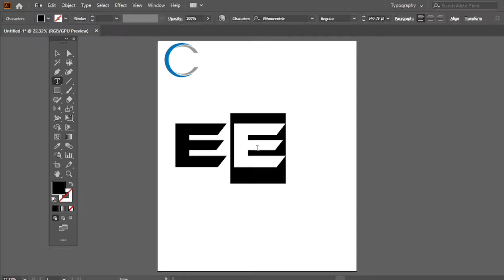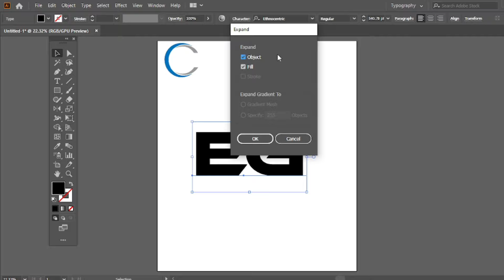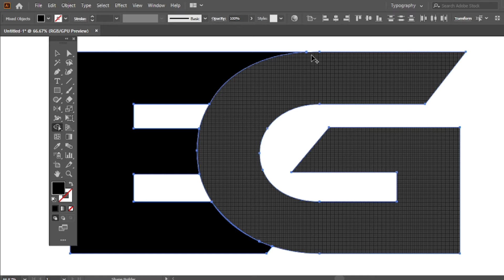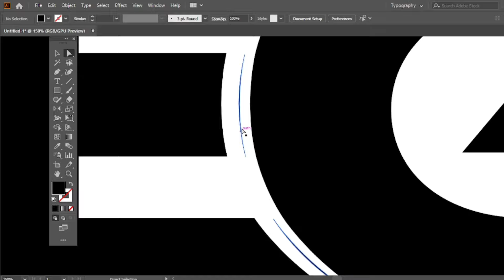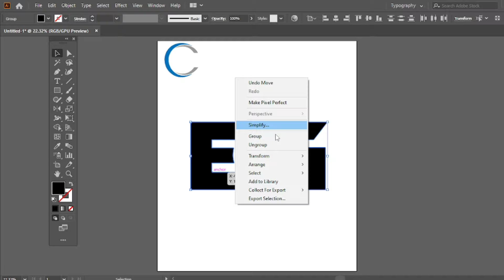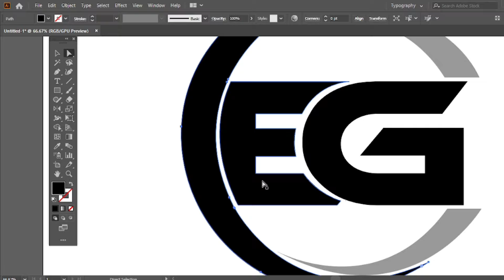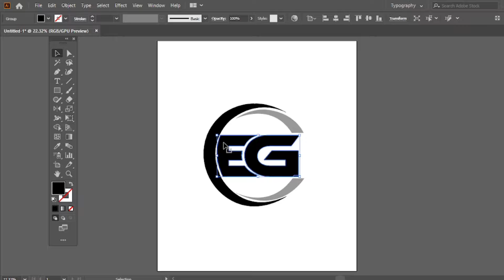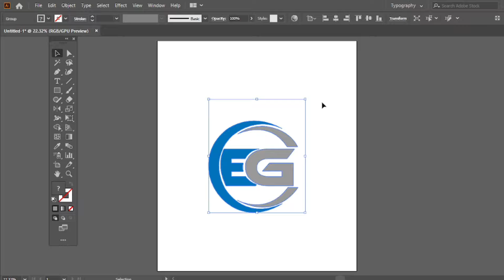Professional logo design | Letter logo design in adobe illustrator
THANKS!